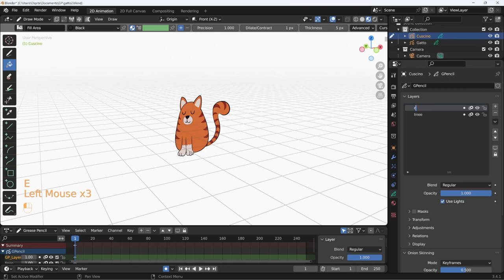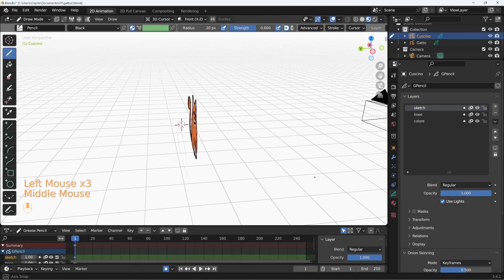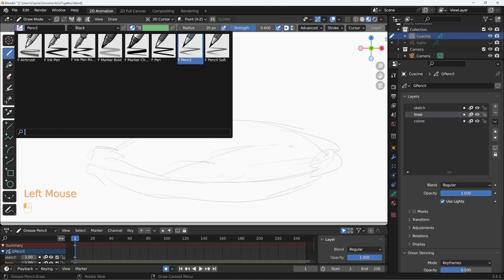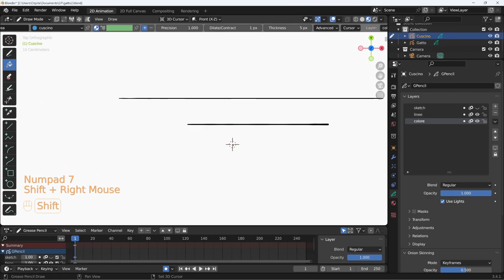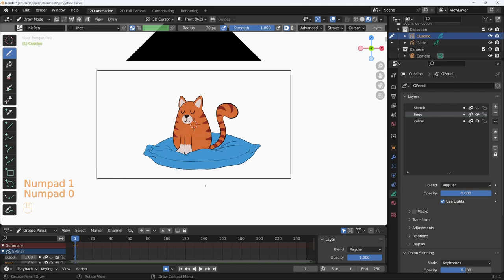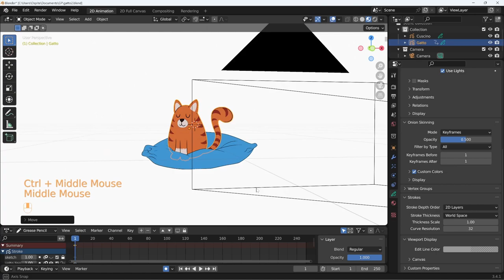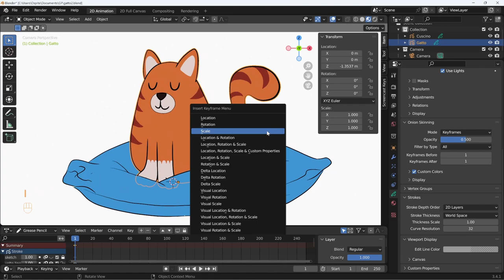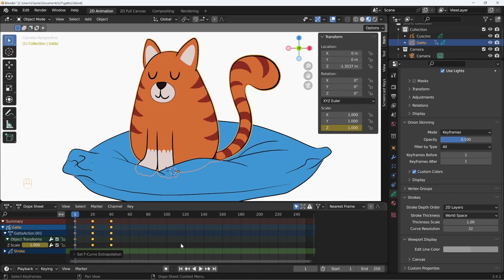Blender 3.4 Grease Pencil - 36 - Aggiungere altri disegni e semplice animazione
Lezione 36 - Aggiungere altri disegni e semplice animazione